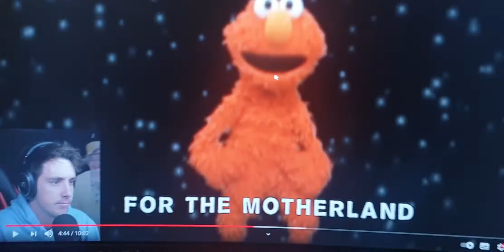russian elmo be like...